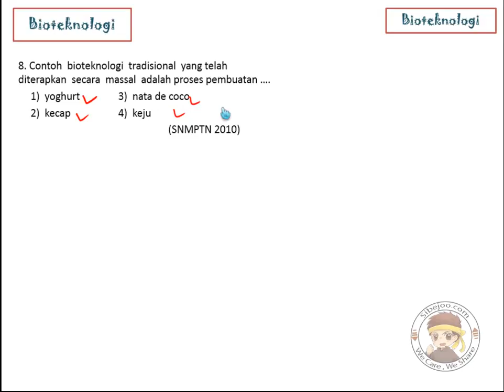bioteknologi no 7